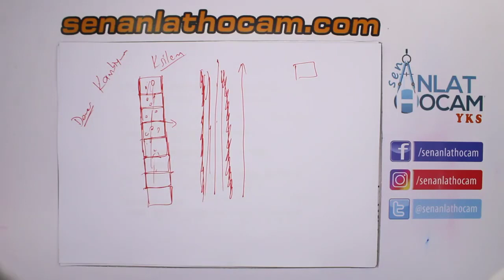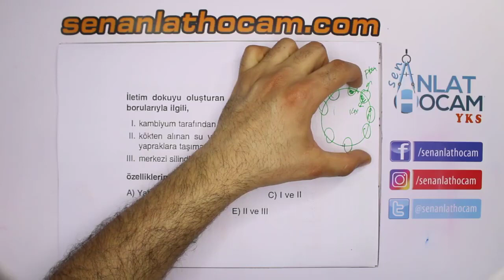GELDİ GECENİN SORUSU 😎 MECBUR BU TARZ SORU OLACAK 📌 | ÖSYM TADINDA MUHTEŞEM BİTKİ SORUSU!! EFSANEEE!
TYTBİYOLOJİ AYTBİYOLOJİ YKS BİYOLOJİSORUÇÖZÜMÜ kpssbiyoloji tytsoruçözümü biyolojikonuanlatımı GELDİ GECENİN SORUSU 😎 MECBUR BU TARZ SORU OLACAK 📌 | ÖSYM TADINDA MUHTEŞEM BİTKİ SORUSU!! EFSANEEE!